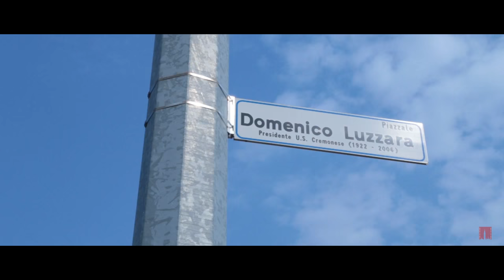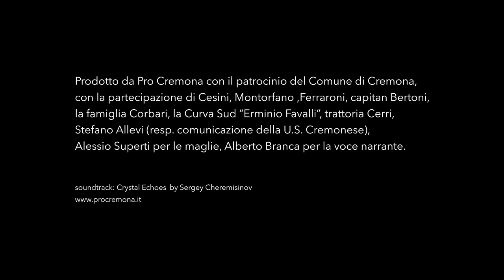SONO QUEI COLORI MAGICI... - UNIONE SPORTIVA CREMONESE | PRO CREMONA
"Sono quei colori magici..."
colori che da 112 e passa anni uniscono generazioni e generazioni di cremonesi. Colori nei quali si riconoscono bandiere e tifosi. Colori che nel bene o nel male sono legati a noi da un sentimento d'amore che a volte è difficile da spiegare. Colori magici che ci fan venire i brividi.

Una menzione particolare per chi ha reso possibile tutto ciò:
Luciano Cesini, Mario Montorfano, Ettore Ferraroni, il Capitano Mauro Bertoni, la famiglia Corbari, Alessio Superti, i ragazzi della Curva Sud Erminio Favalli, la Trattoria Cerri, alla voce di Alberto Branca, Stefano Allevi come responsabile marketing e comunicazione dell' US Cremonese.